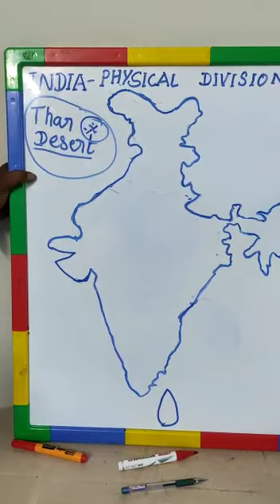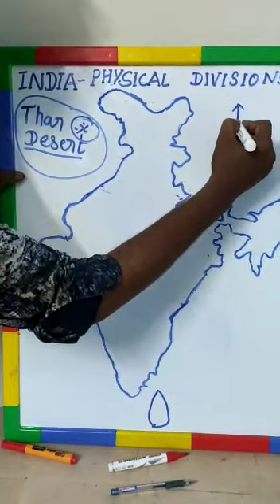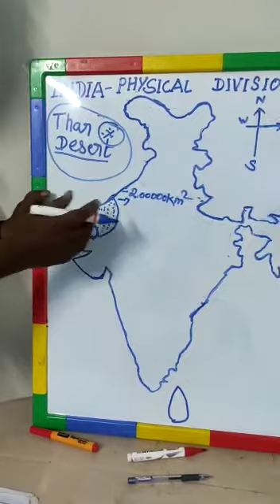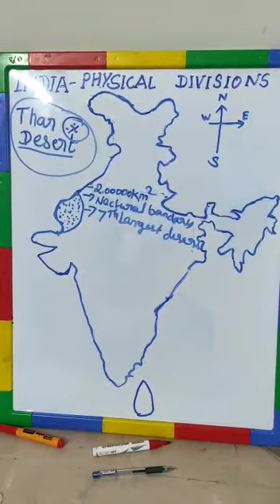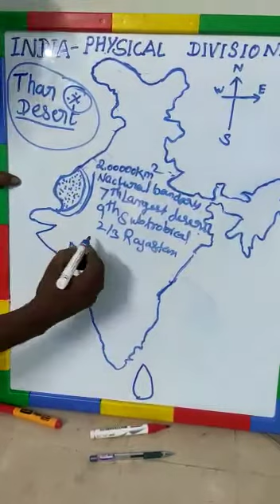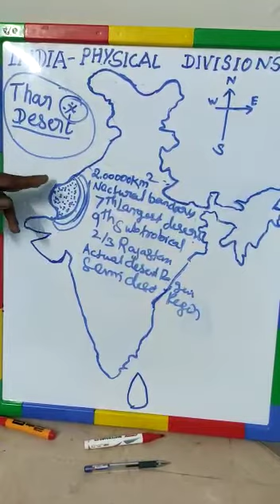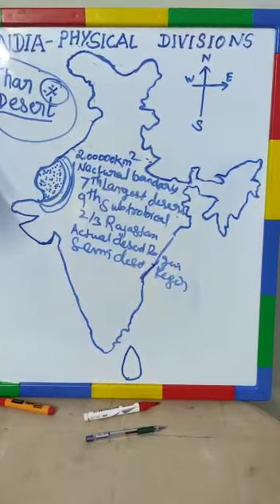X STD Social India Physical Divisions 1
Social India Physical Divisions 1